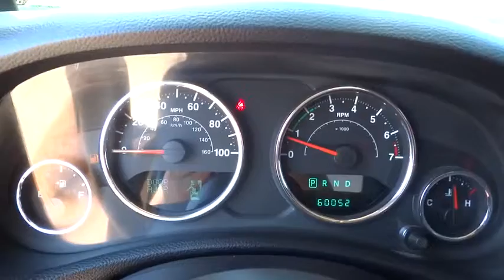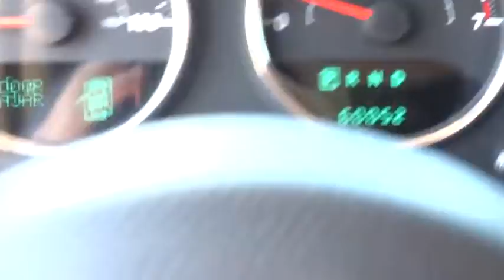2012 Jeep Wrangler Unlimited Conroe, The Woodlands, Spring, Tomball, Houston, TX X50048A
2012 Jeep Wrangler Unlimited

2012 Jeep Wrangler Unlimited Sport - Stock#: X50048A - VIN#: 1C4BJWDG1CL270339

Gullo Toyota
500 I-45 South

Alloy Wheels, Clean Carfax, Local Trade, One Owner, and SPORT. Welcome to Gullo Toyota! There's no substitute for a Jeep! This terrific-looking and fun 2012 Jeep Wrangler is the one-owner SUV you have been trying to find. Put a ton of excitement into your drive and start actually looking forward to slipping behind the wheel. Contact our pre-owned specialists for your VIP appointment today!